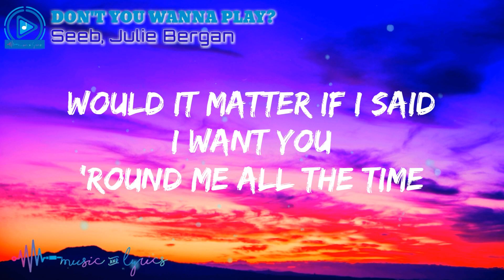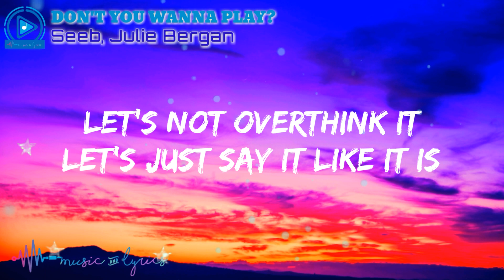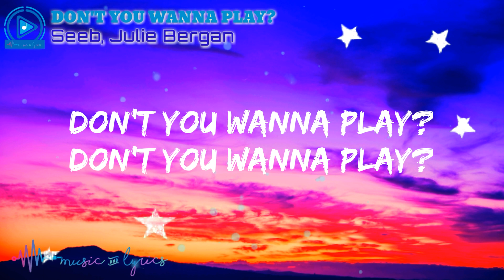Seeb, Julie Bergan - Don't You Wanna Play? (Lyrics)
Don't You Wanna Play (Lyric Video) | Seeb, Julie Bergan

Seeb, Julie Bergan | Dont You Wanna Play? (Lyrics)

"Don't You Wanna Play?" lyrics
Seeb & Julie Bergan Lyrics

"Don't You Wanna Play?" - Seeb, Julie Bergan

Seeb | Dont You Wanna Play? Lyrics

Lyrics:

I keep going over
Every moment in my head
If I only told you
Would it matter if I said
I want you 'round me all the time
And not just every other night
I'm tired of pretending like
We goin' nowhere

Let's not overthink it
Let's just say it like it is
You know we have a good thing
Not just friends with benefits
Let's call it love
Call it whatever you want
Together we're bulletproof
Don't you wanna play?

I'm wearing your t-shirt
And I don't wanna take it off
It's my little secret
And I can't get enough
Of every little thing you do
So why you steppin 'round the truth
You're feelin' me, I'm feelin' you